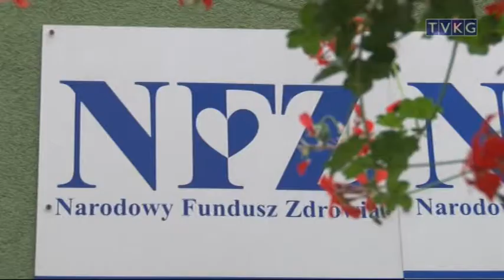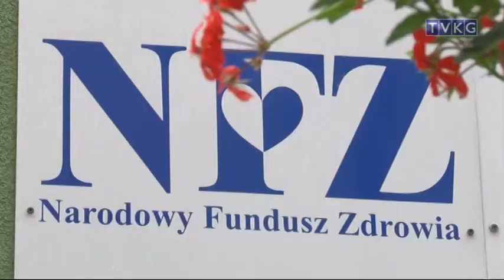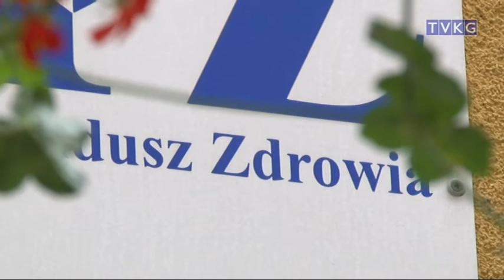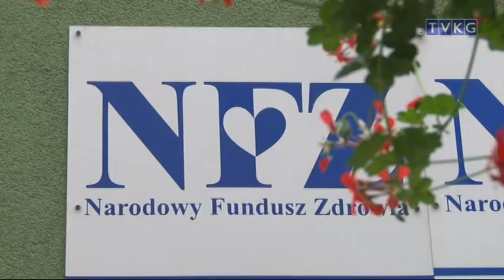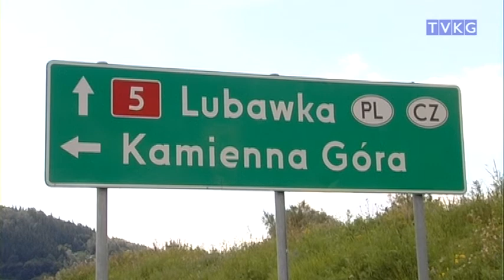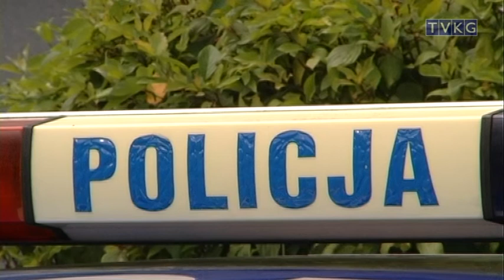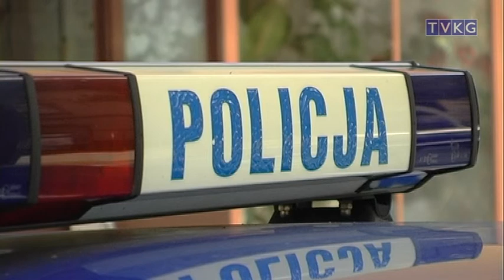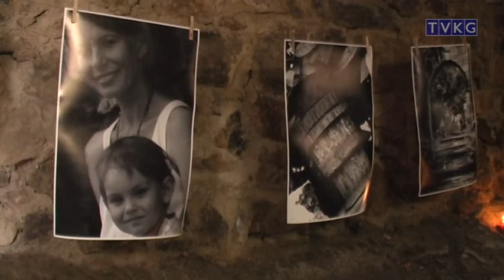program informacyjny FLESZ 8 sierpnia 2012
- pożar hali
- walka o kontrakty
- kontrole na drogach